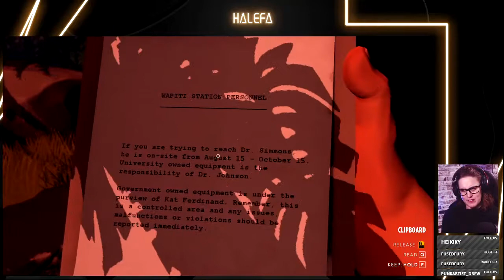Firewatch #8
This is the beginning of my very first playthrough of the game "Firewatch" by Campo Santo. This indie game is a rollercoaster of emotions from being funny and feisty over heartbreakingly sad to weirdly creepy.

I really enjoyed med first and blind playthrough of "Firewatch" and can really recommend playing it, my playthrough lasted about 6 hours including time for breaks, getting lost and taking a ton of screenshots. It is beautiful to look at and beautifdul to listen to!

I hope you enjoy this short but sweet little Let's Play!